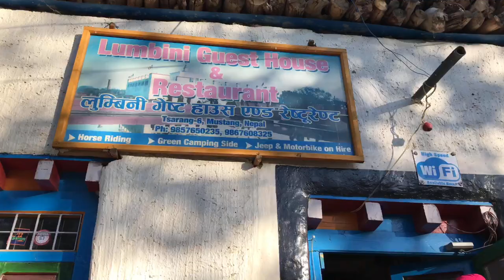Upper Mustang Trek | Short Documentary | Part 1 | #9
In this video, I have made a documentary of Upper Mustang.

Take care 😊